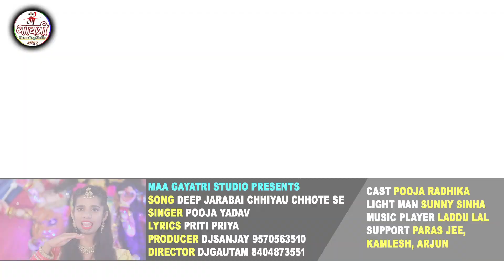Puja_Yadav का New Durga Puja Video 2020 | शादी कराई दे लगन लगाई दे दीप जलाबे छियो छोटे से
Song : शादी कराई दे लगन लगाई दे दीप जलाबे छियो छोटे से
Singer : Puja_Yadav
Geetkar :  Beauty Raj
Video Drictor - Dj gautam 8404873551
Madel - siwaty
Produsar - Maa gayatri studio
Company/ Label :- Sawariya Music
Copyright : MAA GAYATRI
To Contect:-
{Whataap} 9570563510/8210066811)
Maa Gayatri Studio Sawariya Music CHANNEL पे किसी भी गाना या एल्बम से कॉपीराइट ओनर को आपत्ति है तो वो लीगल मेल कर सकते है 24 घंटा के अन्दर गाना या एल्बम Delete कर दिया जायेगा !